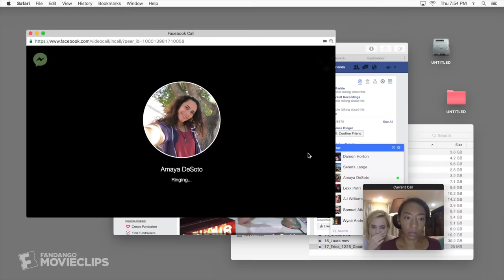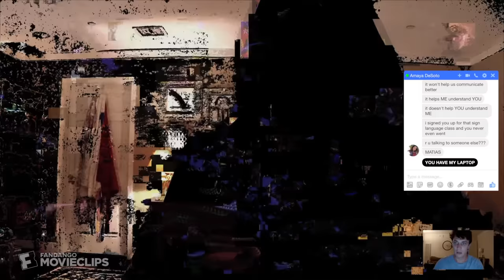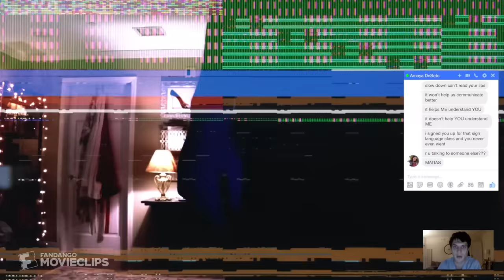Unfriended: Dark Web - Strangled to Death Scene (4/10) | Movieclips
Unfriended: Dark Web - Strangled to Death: A mysterious figure shows up in Kelly's (Chelsea Alden) house.

FILM DESCRIPTION:
After finding a laptop, a young man goes online to play a game with five of his good friends. He shows them a mysterious folder that plays disturbing videos of people who appear to be in danger. They then receive an anonymous message that tells them they will all die if they disconnect or call the police. The planned night of fun quickly turns deadly as each user becomes the target of something sinister while the others watch helplessly in terror.

CREDITS:
TM & © Universal (2018)
Cast: Colin Woodell
Producer: Jason Blum
Director: Stephen Susco
Screenwriter: Stephen Susco